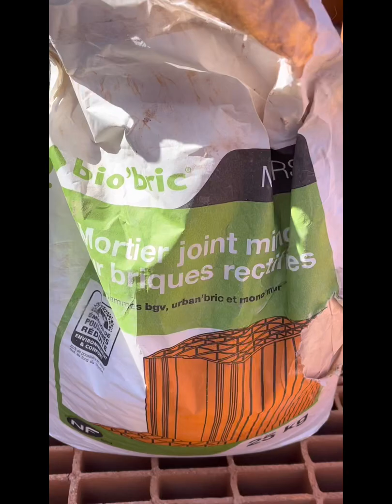La brique bio bric 3G collée